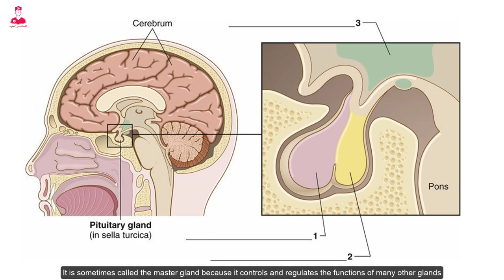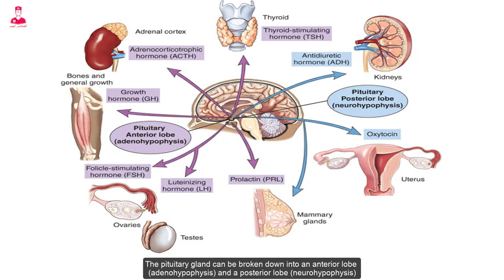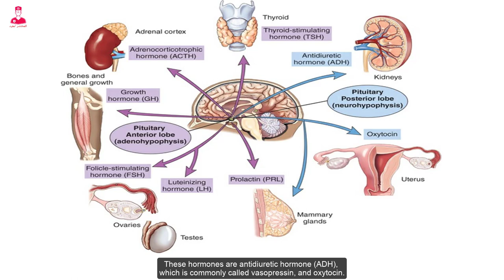هرمونات الغدة النخامية| pituitary gland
هرمونات الغدة النخامية